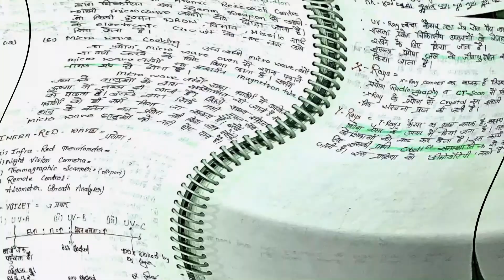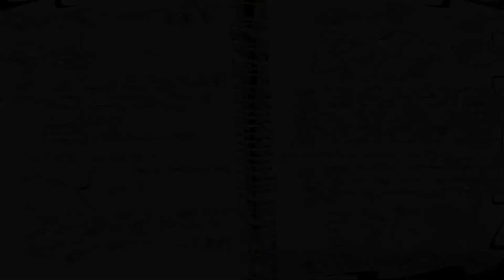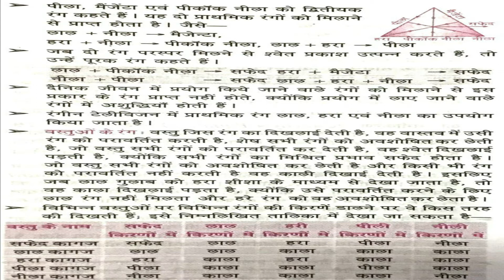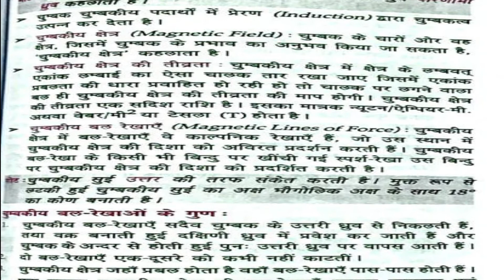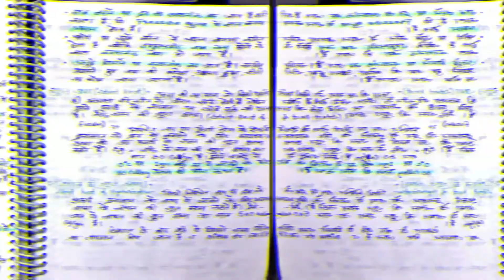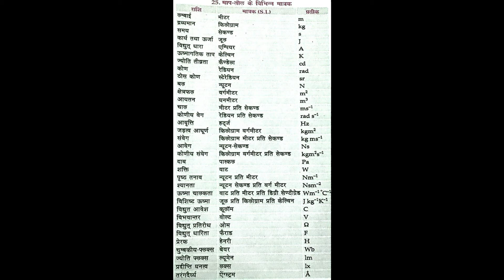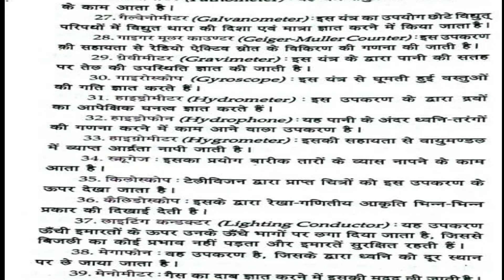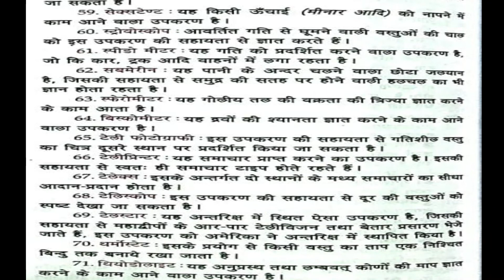PHYSICS , EVERYTHING IN ONE LECTURE